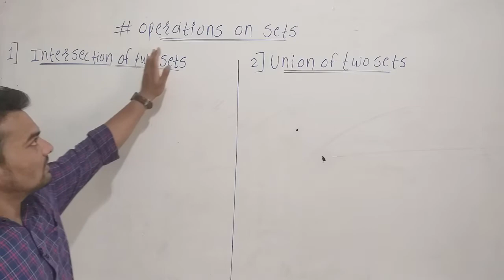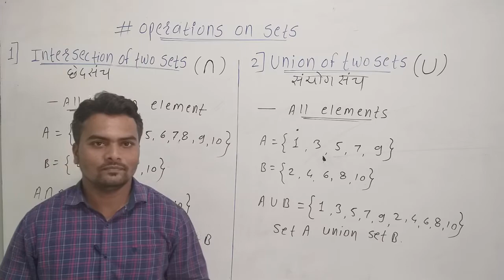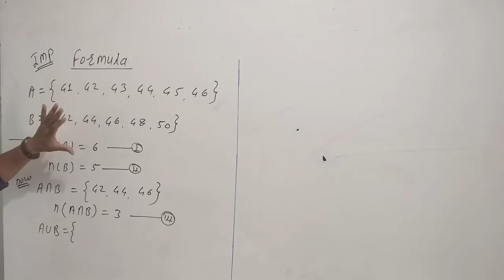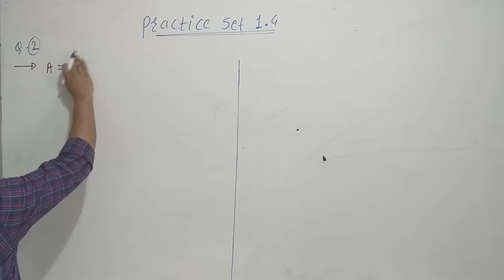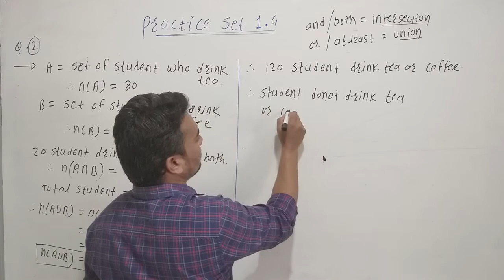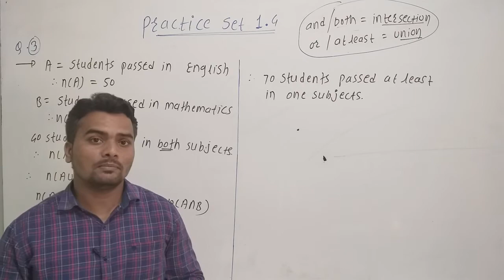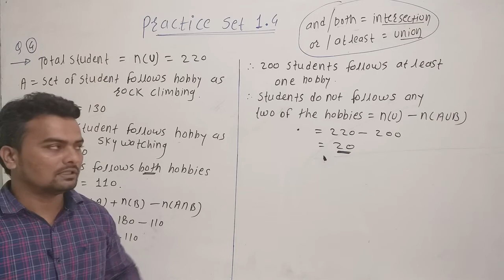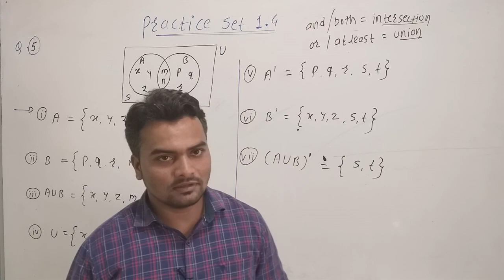9th 1. Sets # Practice Set 1.4 (Part 1)